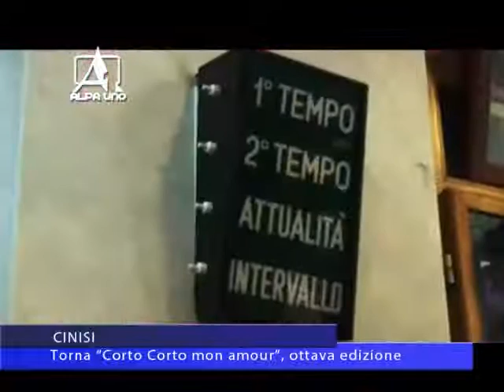Telegiornale del 07 11 2015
Torna con l'ottava edizione "Corto Corto mon amour". Altri 10 giorni di tempo per spedire le opere e partecipare al concorso di cortometraggi diventato un evento annuale particolarmente atteso soprattutto dai giovani registi.